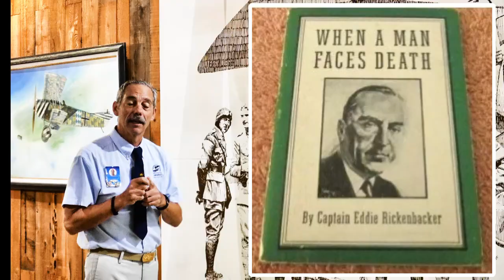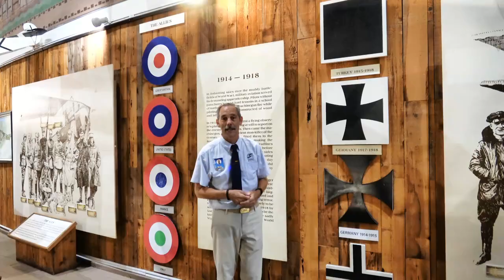BD 0574 Speaker Series World War I Pilot Aces by Gordon Permann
Video from the SDASM Speaker series, a video presentation by Museum experts discussing their favorite artifacts or historical events.  Here docent Gordon Permann discusses World War One aces.